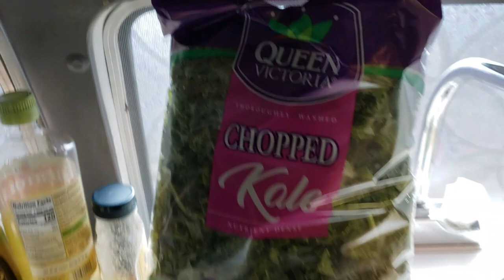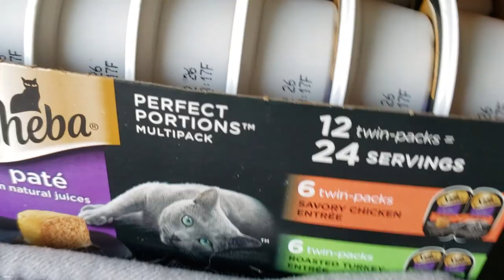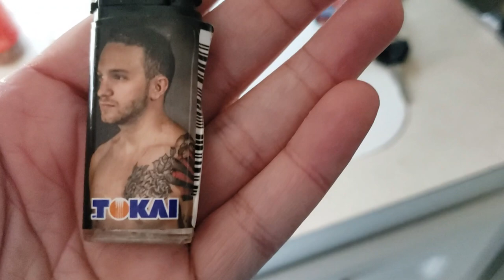Thanksgiving chit chat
Just making some veg, hanging out. How you doin'??